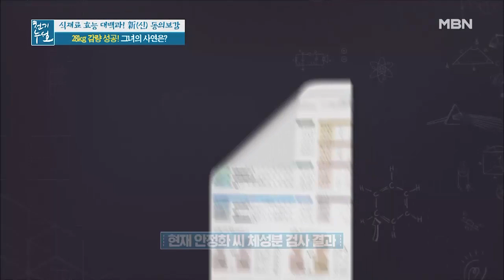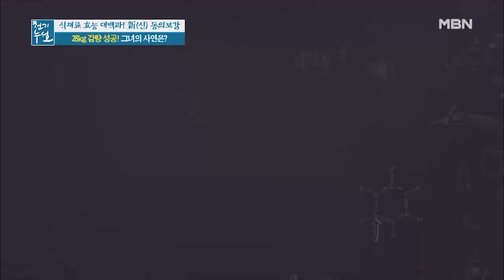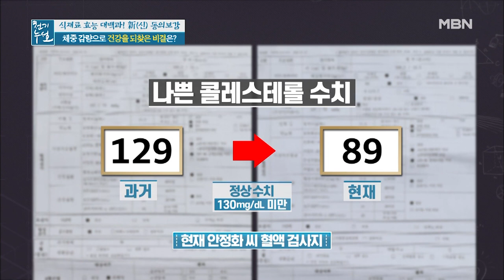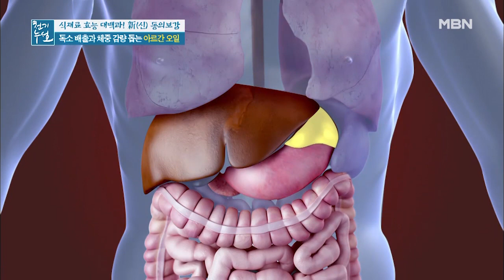28kg 감량 성공한 그녀가 꾸준히 챙겨 먹는 것이 기름? MBN 200911 방송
28kg 감량 성공한 그녀가 꾸준히 챙겨 먹는 것이 기름?